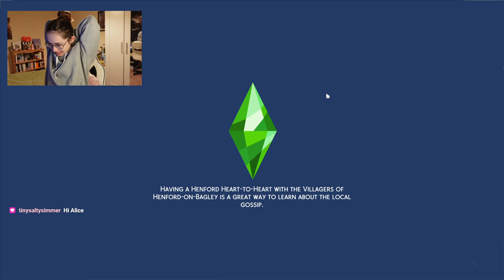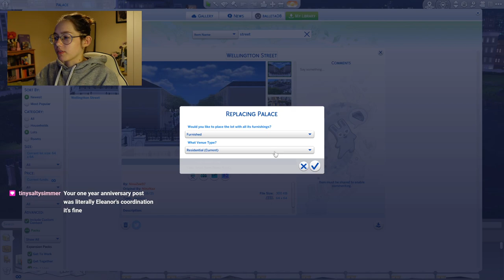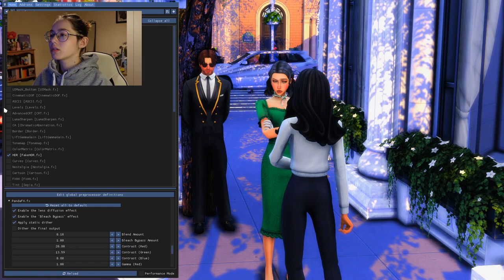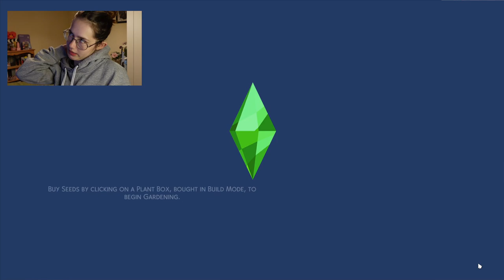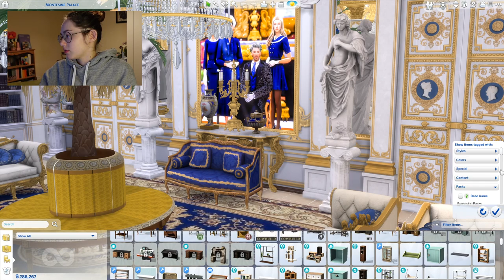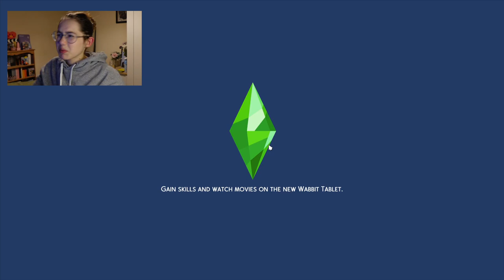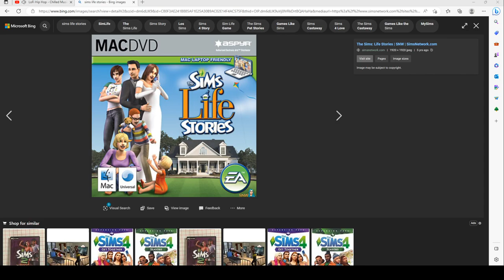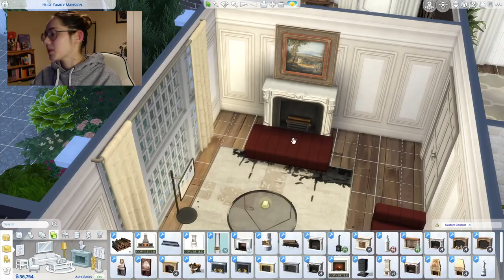Let's Take Screenies for my Sims 4 Royal Story! | Stream Reupload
Streamed 26/04/2023: In this stream, we took some story post screenshots that coincide with S1 EP4 of my YouTube Series!